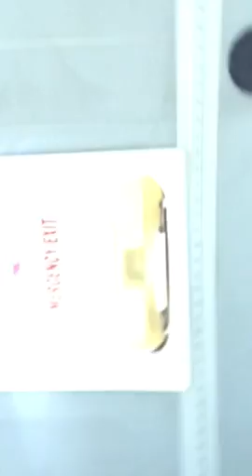5th Graders Roasting On A School Bus 😂